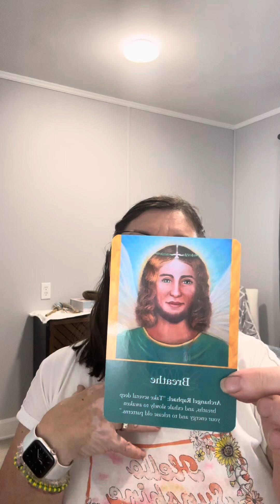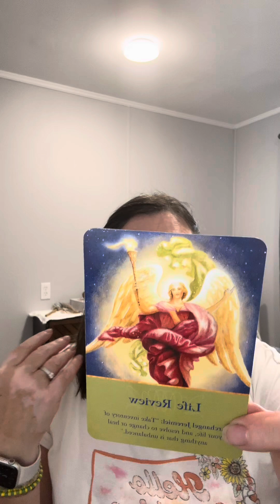My Guides wanted me to share this….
These are indeed challenging times as we navigate through a significant shift. It's important to acknowledge and process the emotions buried deep within us. Only when we clear away or face our deepest worries and fears can we move forward positively to change and shift to our highest potential. Remember, it's okay to feel what you're feeling. Sending positive energy and vibes your way.